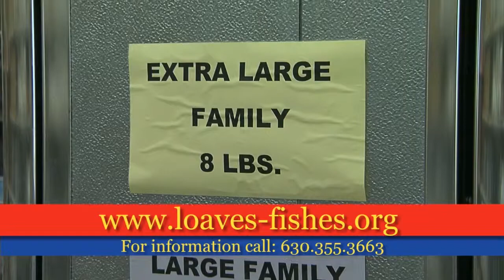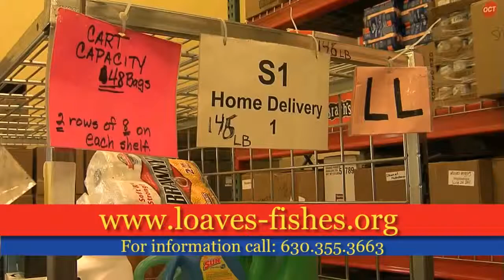DuPage Gives: Loaves and Fishes serves the Community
DuPage Gives: Loaves & Fishes now serve more people in one week than they had previously in one month. We check in with Jody Bender to hear the complete story.